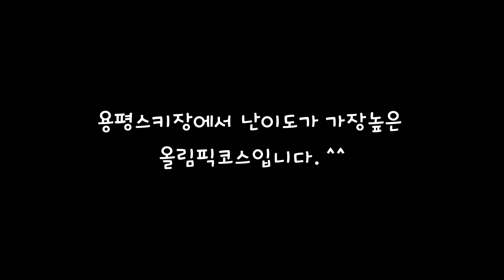[23~24시즌] 용평스키장 2024.1.28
올림픽코스인 레인보우코스
이번 시즌 용평스키장에서 오픈한 모든 코스를 다 탔네요.
다음은 하이원 모든 코스 정복하러 갑니다. ㅎㅎ
00:00 영상소개
00:04 레인보우 three
05:40 레인보우 four
08:41 레인보우 two
12:01 레인보우 one